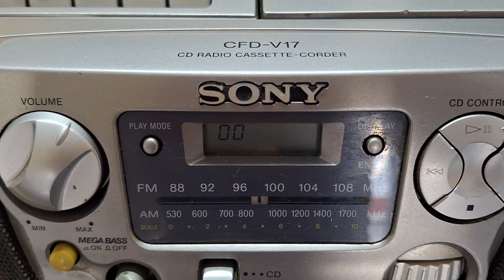PROBANDO RADIOGRABADORA SONY CFD-V17 SERVICIO COMPLETO